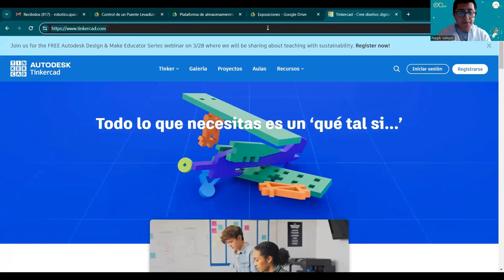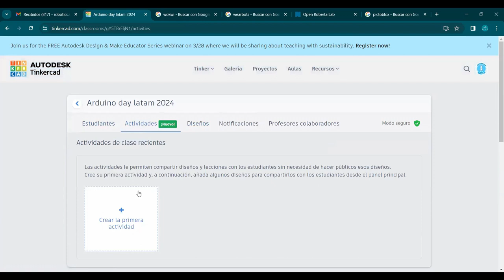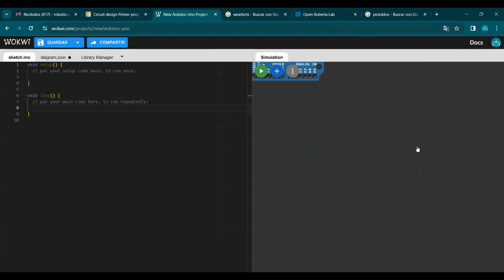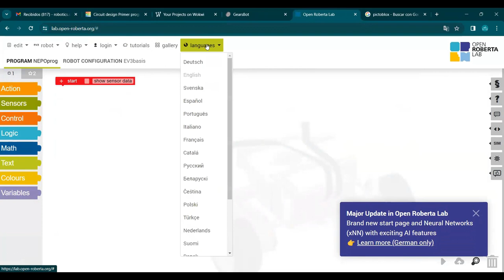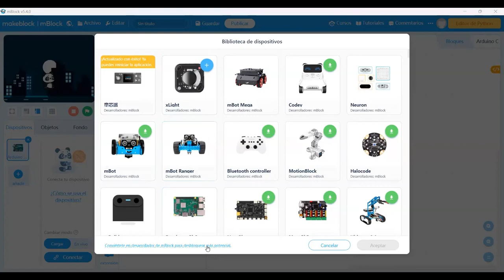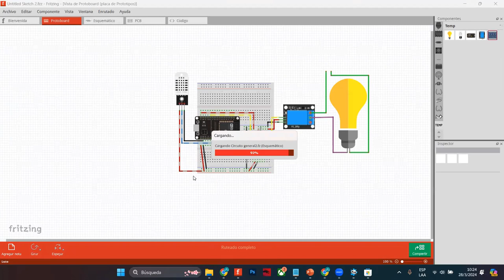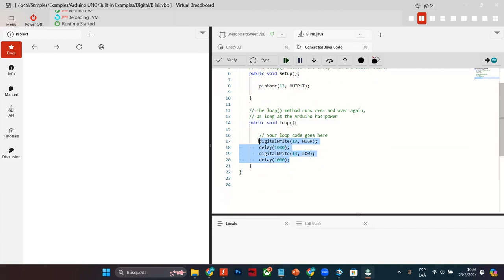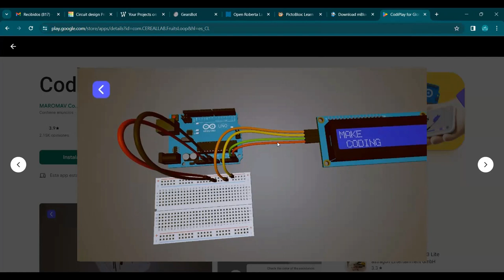Nagib Vallejos - Herramientas y simuladores para Arduino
APRENDE sobre diferentes simuladores y herramientas de uso empleando Arduino. Seminario llevado en nuestro Arduino Day Latam 2024.

En caso que el grupo de whatsapp se llene, puedes unirte al grupo en telegram por donde te mantendremos informad@: